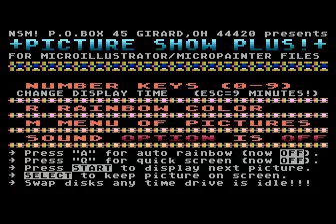picture show plus! graphics demo for Atari 8-bit